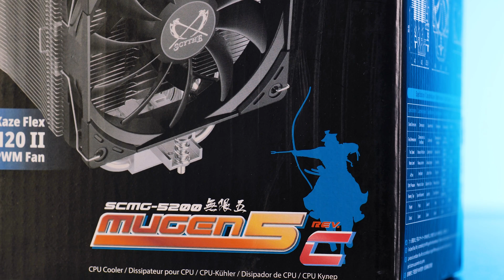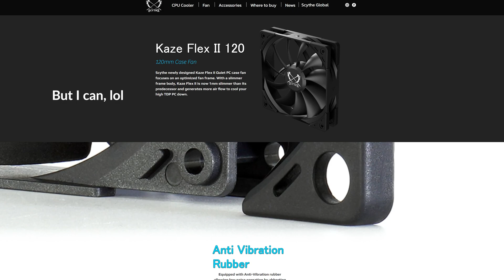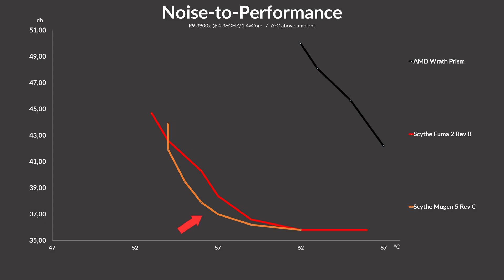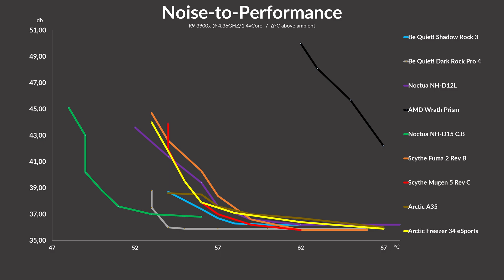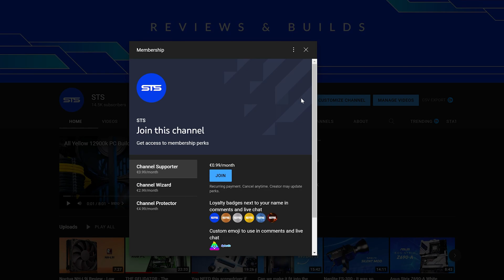Scythe Mugen 5 Rev. C Review - The Single Tower Killer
Although there are many reasons to go with a Single-Tower CPU Cooler, Scythe decided to add one to the list, The Mugen 5 Rev. C. Let's have a closer look at their single tower air cooler and find out if it is as good as the rumors say it is!

- AMD Ryzen 5 5600x
- AMD Ryzen 7 3700x
- Corsair Vengeance
- Samsung 970

00:00 Introduction
01:00 General Information
01:25 Compatibility
01:45 How to install
02:45 Specs
04:40 The included fan
05:35 Benchmarks
07:45 Summary